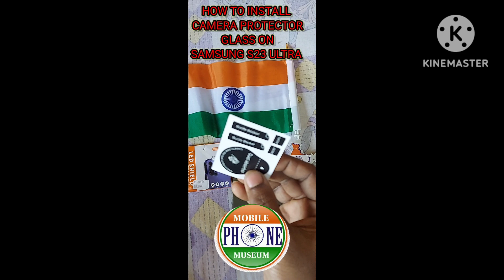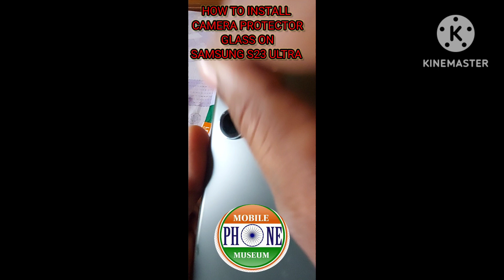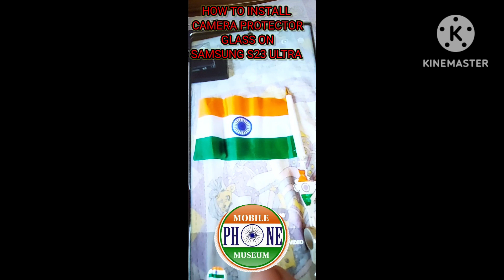How to install camera protector glass on s23ultra 📱 | EASY guide to protect s23 ultra camera lense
This camera protector 6d glass is very crystal clear and scratch proff.you need to install it as soon as possible to your costly device.for product buy you can contact me by WhatsApp me @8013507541 mobile number at only 200 Rs..